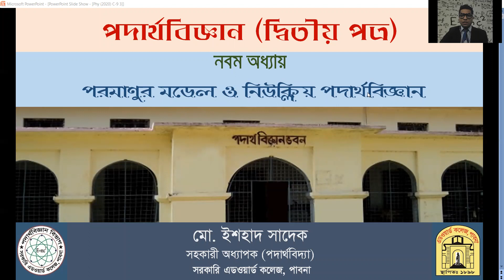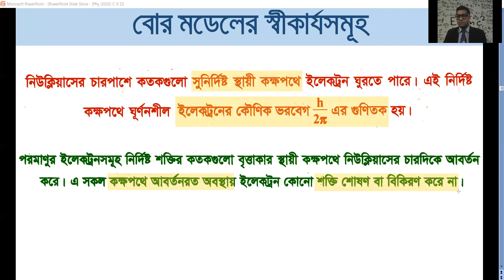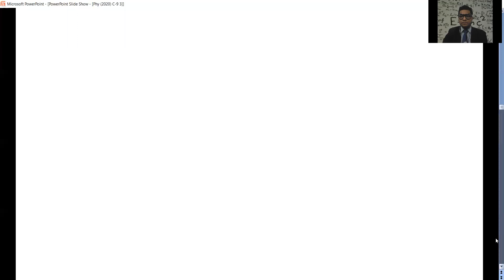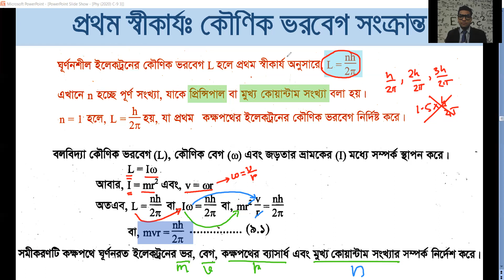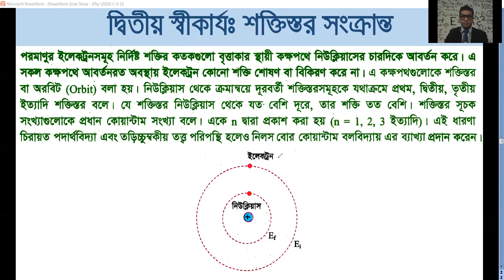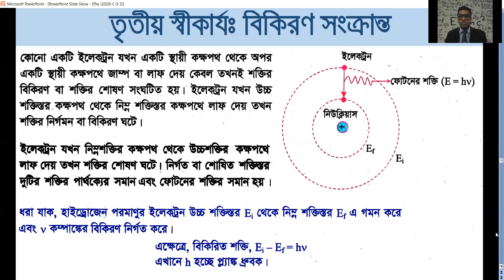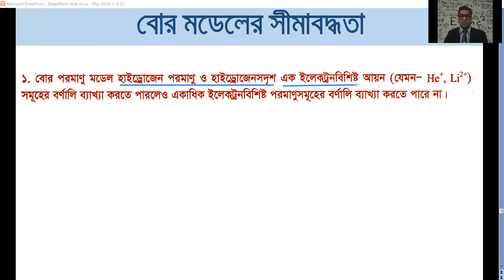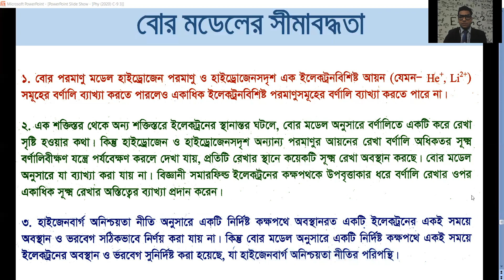পদার্থবিজ্ঞান ২য় পত্র, ৯ম অধ্যায়, লেকচার-৩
পরমাণুর মডেল ও নিউক্লীয় পদার্থবিজ্ঞান

আলোচ্যসূচীঃ
 ১। বোর মডেলের স্বীকার্যসমূহ
২। বোর মডেলের সফলতা
৩। বোর মডেলের সীমাবদ্ধতা